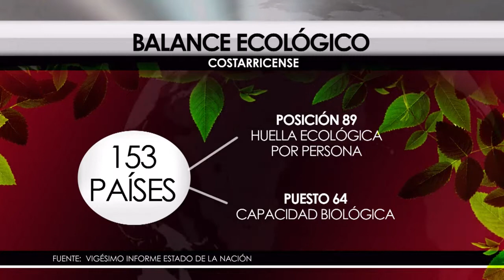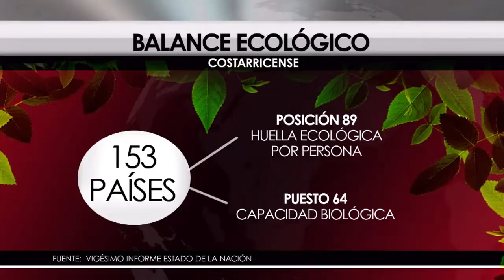Costa Rica generará cerca del 90 por ciento de la electricidad a partir de fuentes limpias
Pese a las fortalezas y los esfuerzos en conservación, Costa Rica mantiene patrones de consumo insostenibles similares a los de países de alto ingreso, en el hallazgo lo que más preocupa es el crecimiento importante en el uso de los derivados del petróleo para generar electricidad, así  lo detalla el último informe del estado de la nación.

Angélica López/Redacción/CB24